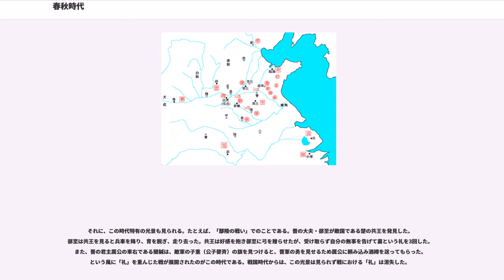春秋時代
春秋時代（しゅんじゅうじだい）（｜）は、古代中国における周王朝の後半期に位置する時代であり、周が東西に分裂した紀元前770年から、現在の山西省一帯を占めていた大国「晋」が三国に分裂した紀元前5世紀までの、およそ320年に渡る期間を指す。この春秋時代の呼称は、周代に成立した儒家経典の一つである歴史書「春秋」から取られている。

紀元前771年に発生した反乱から周王朝は東周（洛邑）と西周（鎬京）に分裂し、その二十年後に東周が西周を下して王権を一本化するも往年の勢力はほぼ失われていた。周王朝の下での秩序が喪失した事で、中国全土に割拠する大小合わせて二百以上の諸侯は独立状態となり、自国の存続と他国の克服を目指して互いに争うようになった。なお、周王の権威は依然重視されていたので、周王の名代として諸国を束ねる「覇者」の座に就く事が諸侯たちの目標となった。

春秋時代と戦国時代を合わせて春秋戦国時代と一括して扱われる事も多い。洛邑を都にした紀元前770年以降の周王朝を東周と呼ぶ事から東周時代とも別称される。春秋時代と戦国時代の境目を何時とするかには諸説あり、晋が三国に分裂した紀元前453年か、その三国が正式に諸侯となった紀元前403年とするのが最も広く採用されている。

自らの悪政により、不満を募らせた諸侯に背かれた周の幽王が、前771年に殺されると、翌年に幽王の息子は鄭の武公らの力を借りて洛邑に周を再興する。これが平王であり、以降の周は東周と呼ばれ、これからが春秋時代の始まりである。

周の東遷に大きく貢献した鄭の武公はこの後、権勢を振るったが、大きすぎる功績により周王から、かえって疎んじられた。武公の子の荘公の代で、周の桓王による討伐を受けるも、撃退に成功した（繻葛の戦い）。この時に追撃するべきとの家臣の言葉に荘公は「天子に対してそのようなことは良くない」と答えた。この逸話は、周王の大幅な権威失墜を表す一方、それでも諸侯は周王への敬意を未だ抱いていたことも表している。ただ、その鄭の国威も荘公以降はあまり振るわなくなる。鄭は王室の卿士（王室直属）の家柄であったが、その統治所領は狭く、国力自体は中の下という程度であった為である。一方、周の東遷後も周王に対して敬意を払ってきた諸侯は、周王が一諸侯である鄭公に敗北した現実を目の当たりにして独自の政治的・軍事的動きを始めるようになった。現代の湖北省随州市付近にあったの春秋時代の候の墓に納められていた青銅器の銘文には、「周室既卑（しゅうしつすでにひくく）」と書かれている。さらに周王室内では幾度も王位継承争いが発生し、周の力は弱体化していった。

鄭に代わって覇権を握るのが東方の大国・斉である。周建国の大功臣・太公望を始祖とする斉は東の未開地帯を大きく広げ、国力を充実させていた。15代目釐公の死後に後継争いで国内が混乱するが、内乱を収めた桓公とその宰相・管仲の活躍により、大きく飛躍する。当時、南方で周辺小国を呑み込んでいた新興国・楚が大きく勢力を伸ばし、さらに中原の小国への侵攻の気配を見せていた。本来頼るべき周は小さくなった王室の中でなお権力争いを続けている有様であり、楚の威圧に怯えた小国は仕方なく服従していた。しかし斉に桓公が登場し、楚に対抗したことでこれら小国は斉に助けを求めるようになった。楚と対決した桓公は、召陵において楚の周に対する無礼を咎め、楚の侵攻を抑えた。これにより諸侯間の盟主と成った桓公は、紀元前651年に葵丘（現在の河南省商丘市民権県）において会盟を開き、周王に代わって諸侯の間の取り決めを行った。この業績により桓公は覇者と呼ばれ、春秋五覇の第一に数えられる。もっとも、斉の覇権は中原を中心とした黄河流域に留まり、敗れたとはいえ楚が長江流域に勢力圏を形成するのを止める力はなく、以後も中原の最大勢力（斉・宋・晋）と南方の楚の争いは続くことになる。

しかし管仲の死後、人が変わったように堕落した桓公により国政は乱れ、さらに桓公死後の後継争いで斉は一気に覇権の座から転落した。これに代わって覇者になろうとしたのが宋の襄公である。殷の遺民たちの国で、国力は中程度という宋だったが、襄公は桓公の後を継いで天下を治めんという高い志を抱いていた。まず斉の後継争いに介入、元より太子とされて宋に預けられていた昭を位に就けて孝公とした。さらに諸侯の盟主となるべく盂（現在の河南省商丘市睢県）にて会盟を開いた。しかし、この会盟で宋に主導権を握られることを嫌っていた、参加国の楚の重臣に監禁されてしまった。襄公はいったん帰国して楚と決戦に及ぶ（...